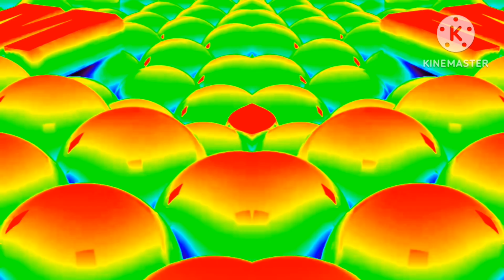Samsung Logo Balls In Bright Colours Effect